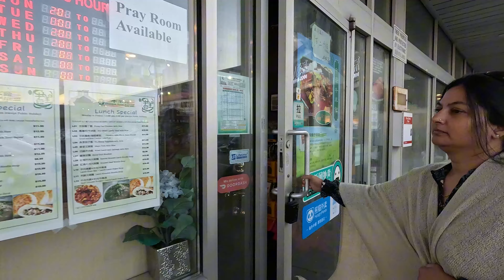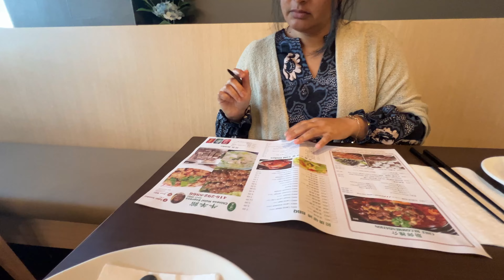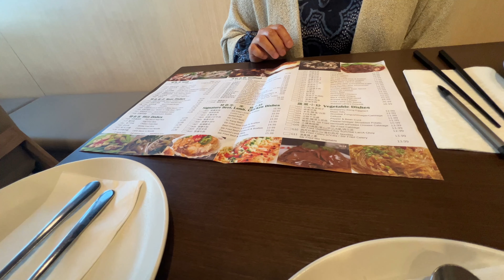Authentic Chinese Food in Toronto: Burgers, BBQ, and Noodle Heaven!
🍜 Toronto’s Chinese Street Food Paradise 🍔🍢: Get ready for a mouthwatering adventure as we explore the best Chinese street food in Toronto! From juicy Chinese burgers (Roujiamo) to tender lamb BBQ skewers and savory handmade noodles, this is a food lover’s dream. Whether you're a fan of bold flavors, authentic Asian dishes, or unique culinary experiences, this video has it all!

✨ What’s Featured:

Delicious Chinese burgers (Roujiamo) 🍔
Smoky lamb BBQ skewers 🍢
Freshly made hand-pulled noodles 🍜
A variety of authentic sauces and sides 🥢
📍 Location: Toronto, Ontario